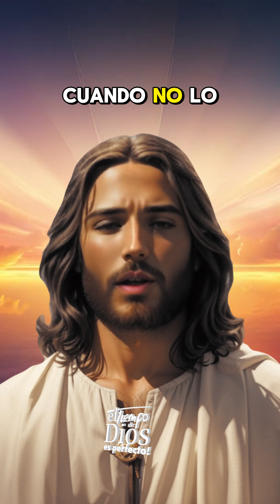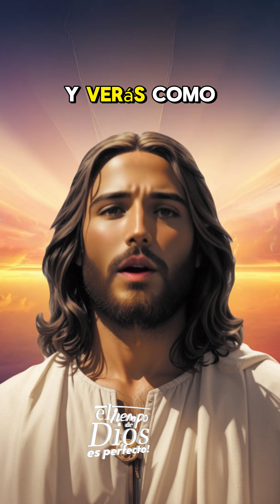Dios te dice: no quiero verte triste